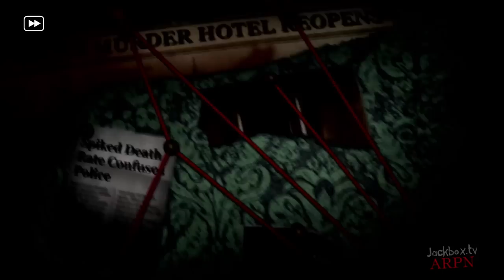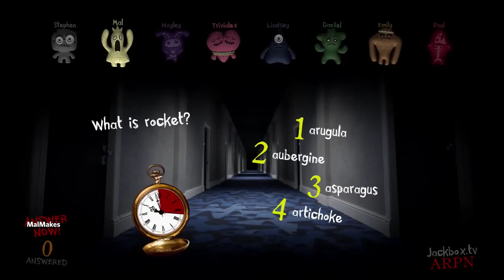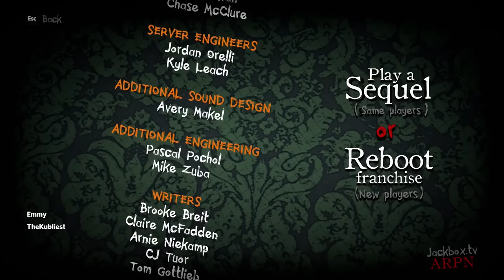Trivia Murder Party 2 - "Death Hotel" | Stephen & Friends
Jackbox Party Pack 6 is here! Let's take a look at one of the new games, Trivia Murder Party 2! How well do we know our trivia? Hopefully the answer is "really well" because losing will cost you your life.